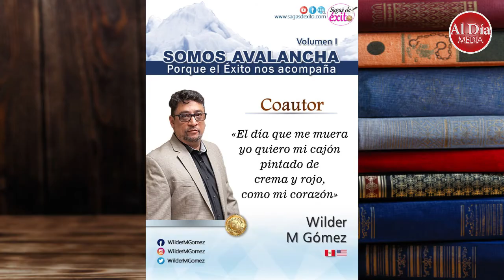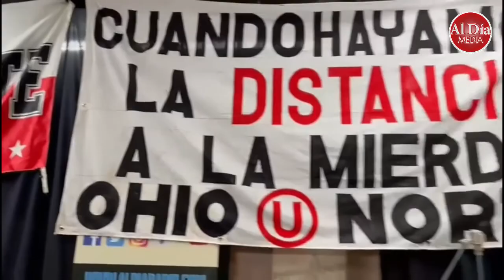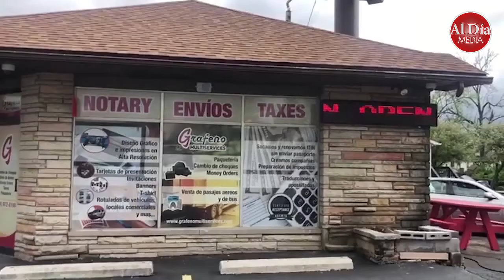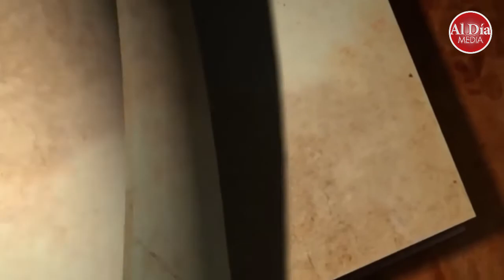Autores de Éxito - Abril 17-21